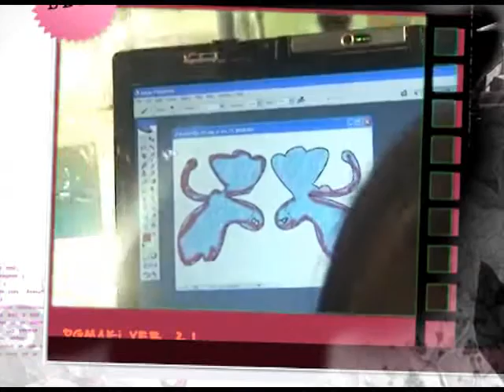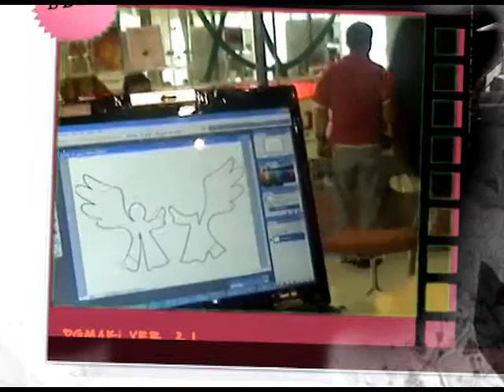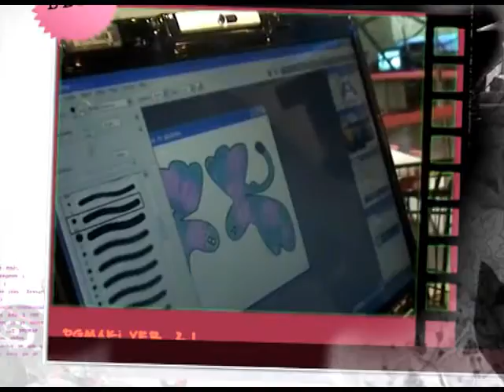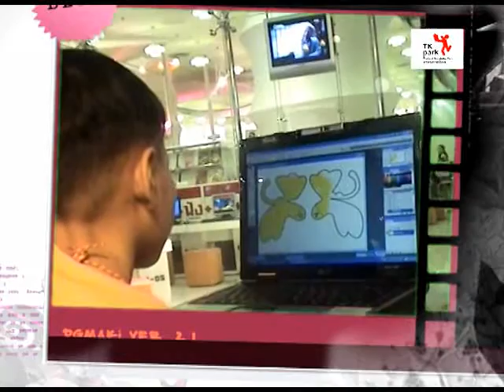IT เพื่อการเรียนรู้ของคนไทย 2